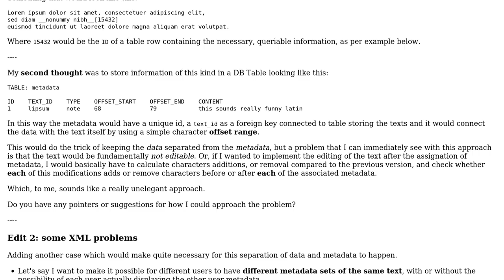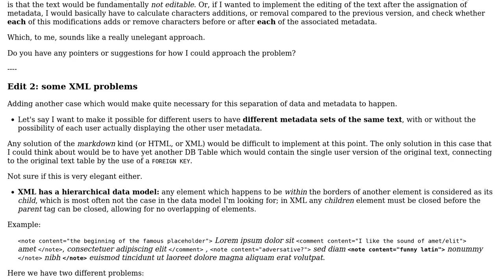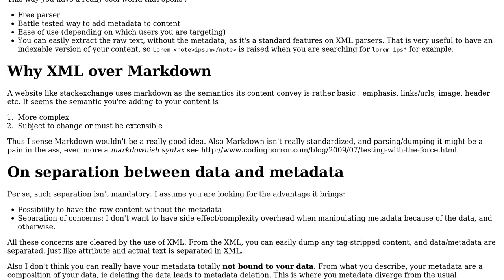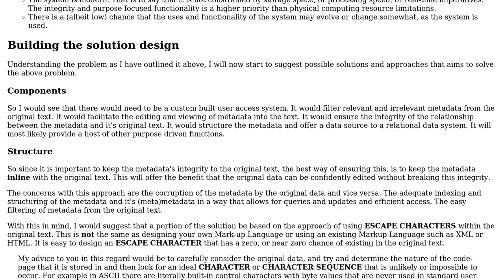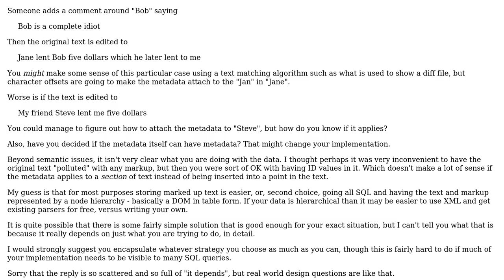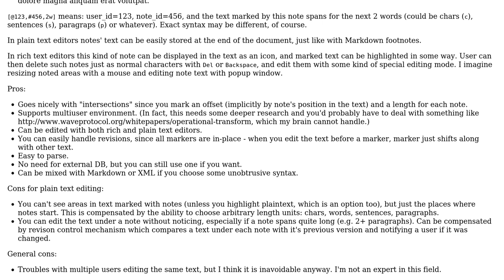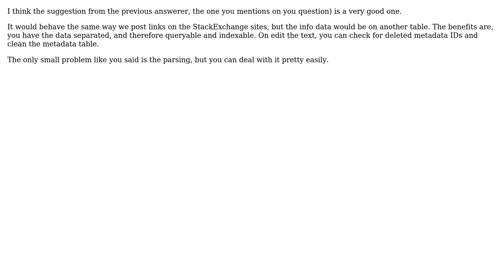Software Engineering: Storing in-text metadata in a discrete data structure (5 Solutions!!)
Software Engineering: Storing in-text metadata in a discrete data structure

With thanks & praise to God, and with thanks to the many people who have made this project possible! | Content (except music & images) licensed under CC BY-SA | Music | Images & others | With thanks to user yannis user Sunyatasattva user Stephen user scriptin user RMalke user psr user Clement Herreman and the Stack Exchange Network Trademarks are property of their respective owners. You are responsible for your own actions.